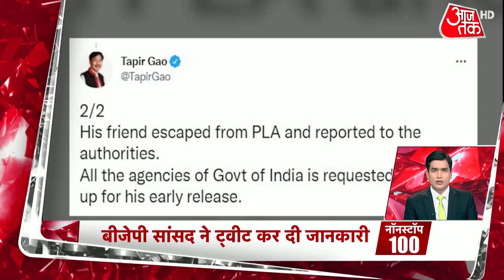UP Election 2022 | Nirbhaya Case Advocate | Seema Kushwaha | BSP | Latest News | Hindi News Live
UP Election 2022: Seema Kushwaha, a Supreme Court lawyer and who fought for the victim in the '2012 Nirbhaya gangrape case in Delhi, joined Bahujan Samaj Party on Thursday. Watch the video for more information.